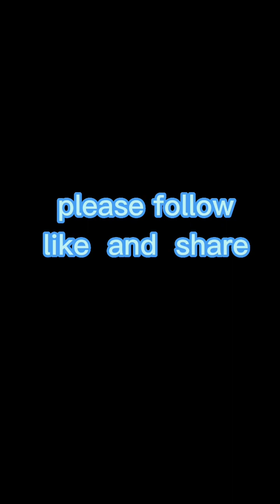Woman must not sleep outside